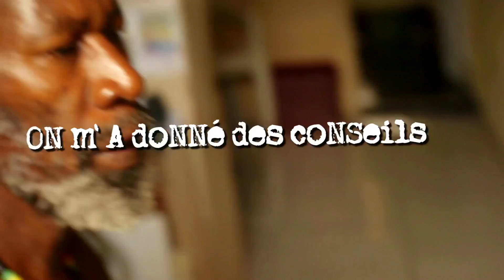L'ARTISTE PEINTRE ☞ ÉPISODE 18 - JUST HUMANS - À LA JAMAÏQUE ☜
JUST HUMANS - "À LA JAMAÏQUE" - L'ARTISTE PEINTRE - WEBDOC - DOCUMENTAIRE JAMAÏQUE
Jimmy nous fait découvrir ses peintures sur toiles et sur les murs de Kingston.

À LA JAMAÏQUE - JUST HUMANS

JAMAICAN DOCUMENTARY
DOCUMENTAIRE JAMAÏQUE